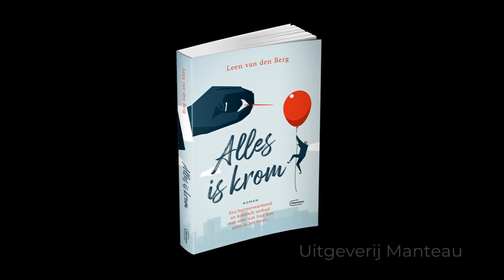Interview met Leen van den Berg over haar roman 'Alles is krom'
Bankbediende Samuel ondervindt zowel in zijn privé- als professionele leven dat alles krom loopt in deze wereld waar velen een dubbele agenda lijken te hebben en de anderen gebruiken om er zelf beter van te worden. Hij begrijpt er niets van, want voor hem is alles eenvoudig rechtlijnig. Met een ontwapenende logica probeert hij wat krom is recht te trekken. Maar is de wereld klaar voor deze moderne Robin Hood?